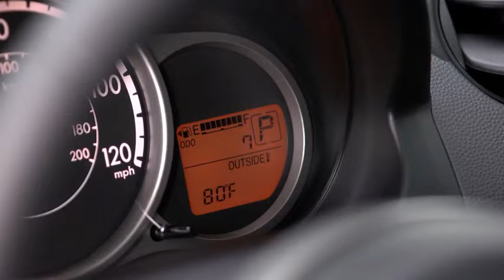Mazda2 — Mazda2 Trip Computer Mazda USA